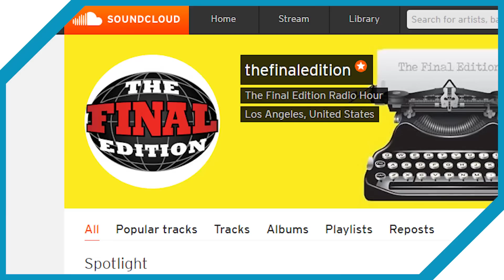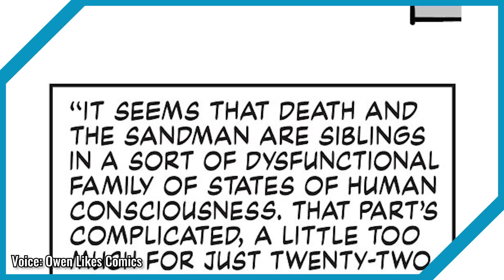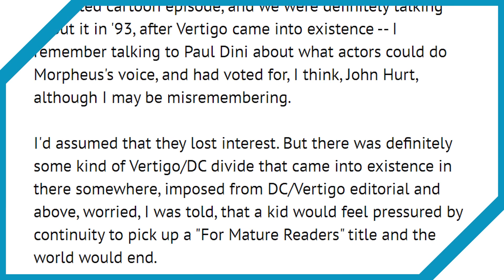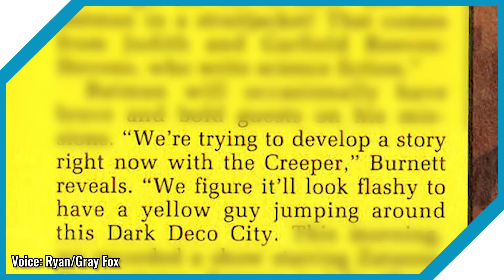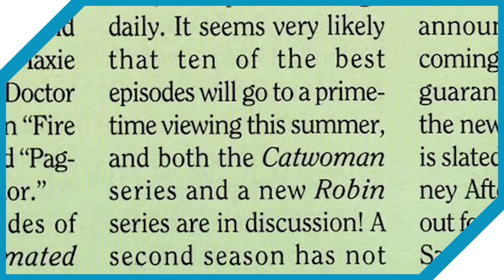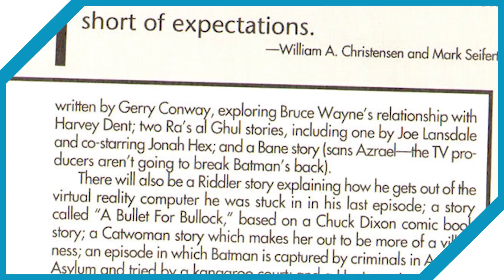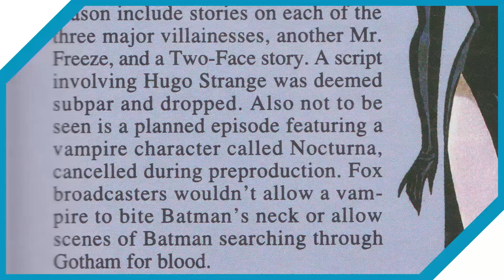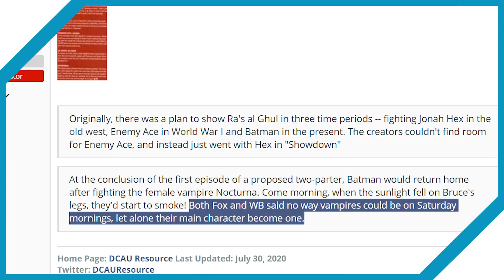BATMAN: The Animated Series Was Almost ENTIRELY Different! (20+ Lost Episodes)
Time to unwrap even more scripts, pitches, and ideas that almost became episodes of "Batman: the Animated Series"!

0:00 - Introduction
0:52 - The Crime Syndicate
2:43 - Neil Gaiman's Sandman
7:54 - Patreon Party
9:08 - Black Canary
10:19 - Swamp Thing
10:51 - The Creeper (Jack Ryder)
11:55 - Huntress, The Cavalier
12:30 - Adam West Batman Villains
13:04 - Radio Play
13:54 - Harley Quinn & Baby-Doll
14:23 - The Catwoman Show
16:27 - Azrael, Riddler, & More
20:42 - Nocturna & The Vampire Batman
25:37 - Conclusion